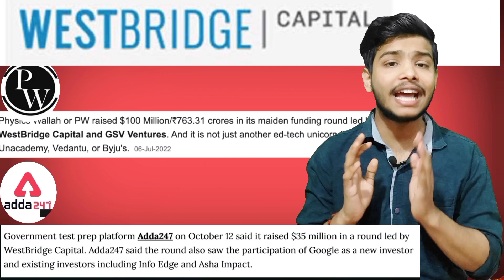Truth revealed😱😱|baap re itna bara sach chupaya🤬🤬| pw physicswallah controversy Explained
physics wallah
physics wallah vs adda24 controversy!